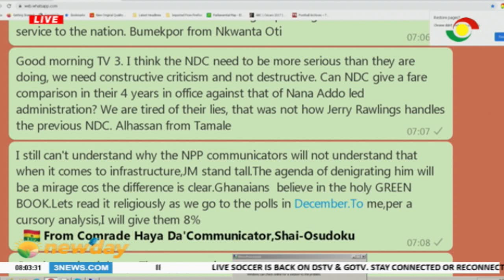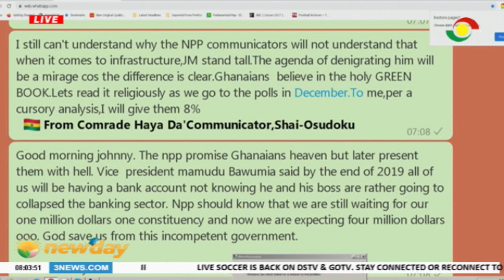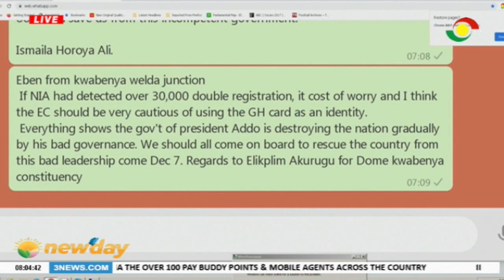NEWSPAPER REVIEW - 18/6/2020